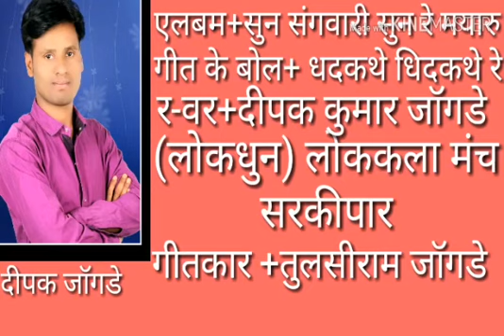Dipak_Jangdhe_lok+dhun_,_,_,_,_,Cg_धदकथे_धिदकथे_रे _,_,_,_,_,_,_,_,_≠Sonu 36gadhiya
Dipak_Jangdhe_lok+dhun_,_,_,_,_,Cg_धदकथे_धिदकथे_रे

      एलबम             +    सुन संगवारी सुन रे मयारू

      गीत के बोल      +    धदकथे_धिदकथे_रे

       स्वर                 +      दीपक कुमार जॉगड़े

      (लोकधुन)         +       लोककला मंच

                   (   सरकीपार   )

       Sonu 36gadhiya